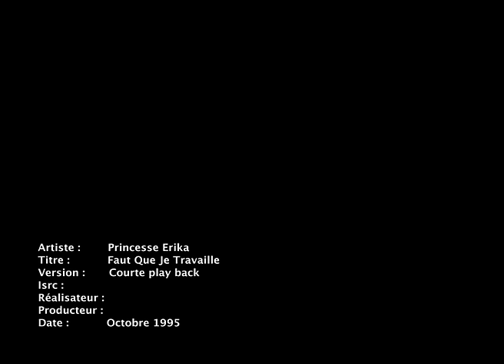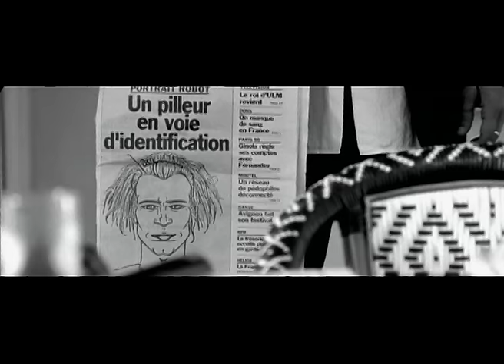Faut Qu'J'Travaille - Princess Erika (clip officiel)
Clip réalisé par Olivier Dahan, avec Romain Duris et Karole Rocher (1995)
Extrait de l'album "D'origine" (Polydor)